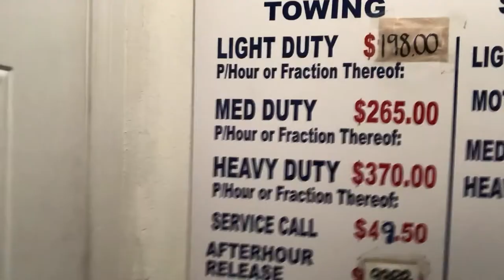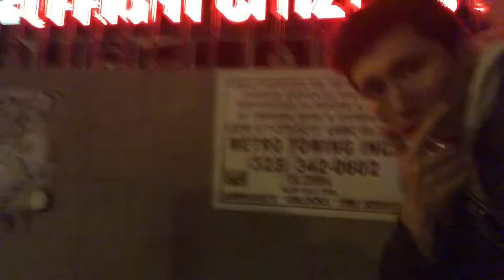I AM OFFICIALLY BROKE (got my car towed)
I swear I'm going to be more consistent with the vlogs!